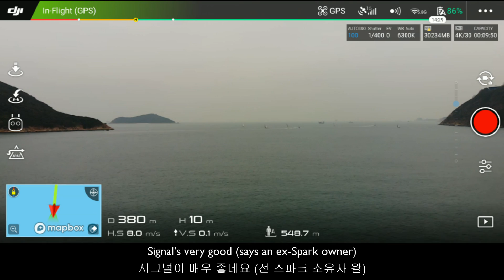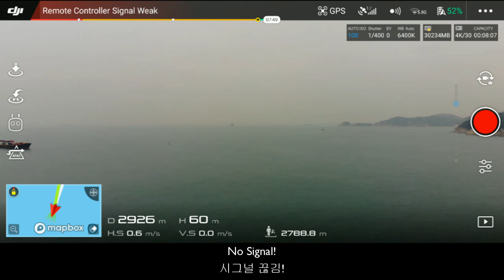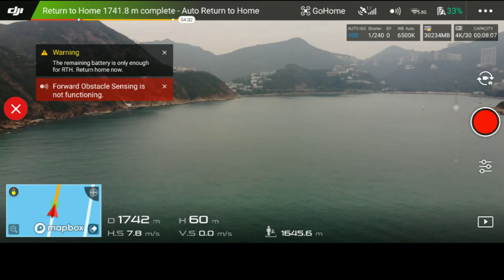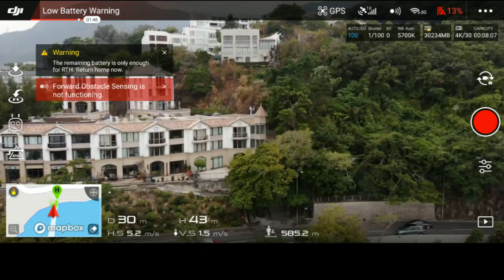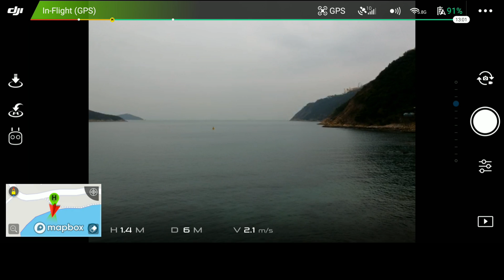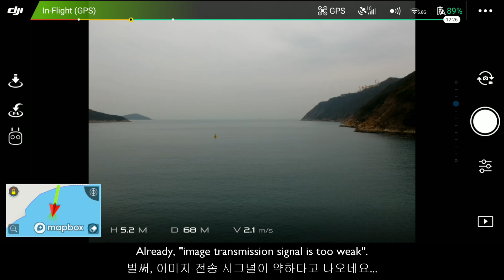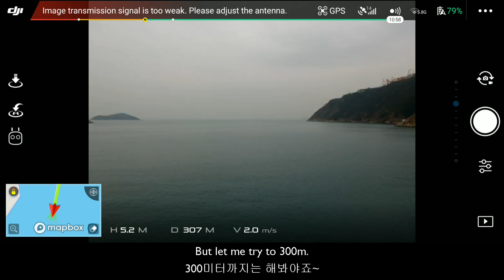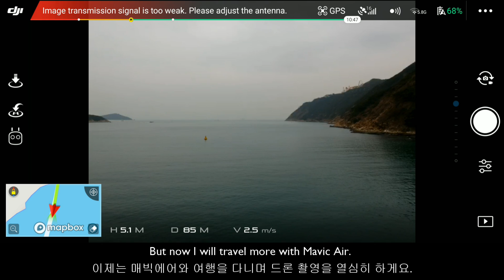DJI MAVIC AIR vs SPARK ✈ Distance Test (Hong Kong) / 매빅에어 스파크 홍콩 비행 거리 테스트 (한글 자막)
[UPDATES, 11 Feb 2018]

Apparently, in Hong Kong, Mavic Air is rolled out in FCC mode (can fly further), and all the other drones are rolled out under CE.  IF I "tweak" the mode, then the drones will not be covered under warranty or DJI care..
홍콩에서는 매빅에어는 FCC 모드여서 더 멀리 날아갈 수 잇었구요. 그 외 모든 드론은 CE 모드입니다. 그래서 스파크는 덜 나갔구요. 만약 향후에 변경된다면 스파크도 홍콩에서 멀리 날 수 있겠죠 ㅎㅎ 아래는 웹사이트 스펙 정보입니다. 정말 멀리 나가는지는 영상을 확인해 보세요^^

MAVIC AIR MAX DISTANCE on DJI.com

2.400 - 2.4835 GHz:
FCC: 4000 m
CE: 2000 m
SRRC: 2000 m
MIC: 2000 m

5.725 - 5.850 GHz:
FCC: 4000 m {This is what I tested}
CE: 500 m
SRRC: 2500 m

SPARK MAX DISTANCE on DJI.com

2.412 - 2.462 GHz (unobstructed, free of interference)
FCC: 1.2 mi (2 km)
CE: 0.3 mi (500 m)
SRRC: 0.3 mi (500 m)
MIC: 0.3 mi (500 m)

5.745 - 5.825 GHz (unobstructed, free of interference)
CE: 0.18 mi (300 m) {This is what I tested}
SRRC: 0.7 mi (1.2 km)
MIC: -

[UPDATES end]

How far can Mavic Air and Spark fly?
Can they really fly what they claim to be? I test these two drones side by side at the same spot and same condition.

매빅 에어와 스파크 비행 거리를 테스트 해봤습니다. DJI 말하는 거리 비행이 가능할까요?

Mavic Air test starts 테스트 시작 @ 0.17
Mavic Air signal off 시그널 끊김 @ 1.47
Mavic Air result 결과 @ 5.07
Spark test starts @ 5.40
Spark signal off @ 6.43
Spark result @ 9.22